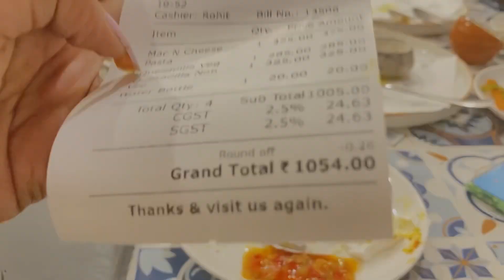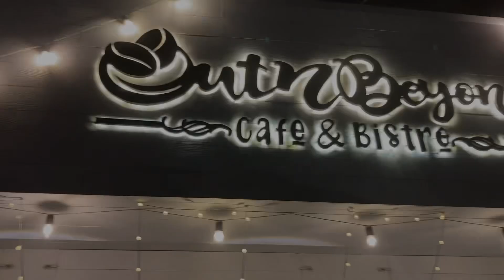OUT AND BEYOND - CAFE AND BISTRO ☕️ || INSTAGRAMMABLE CAFES PART 1 ❤️|| SECTOR-2 || KOLKATA ✨